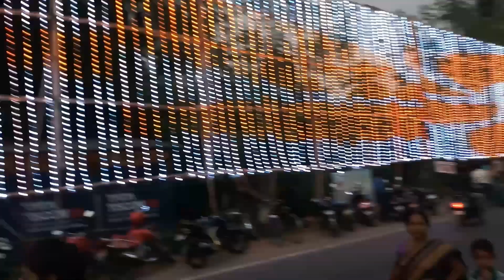Gorachandtala Young Star Club Kali Puja 2018 , Chakdaha,Nadia